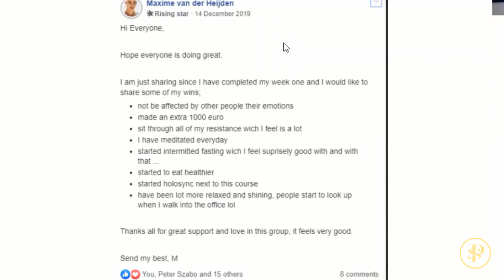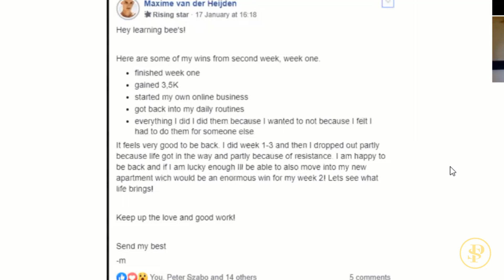Maxime van der Heijden - Student Interview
CHALLENGE: How To Leverage A.I. + E-com To Generate $30,000 (Or It’s Free)

BIO:
Peter Szabo accidentally stumbled into business & self help at the ripe age of 11 because of a failed investment his family made.

Coming from an average Slovakian household, now struck with debt and loan repayments, Peter hated to see his parents suffer, despite good intentions of wanting a better financial future for the family.

That motivated Peter to change his family’s unfortunate financial situation, however being 11 years old, barely speaking any English, there wasn’t much hope… until he saw the movie “The Secret”.

Even though the movie didn’t quite reveal the full secret to success according to Peter; it was enough to make him naively believe that “you can be, do, have anything if you set your mind to it”. With that blind faith, Peter Googled “how to make money online” and that’s how his journey began.

Fast forward to 19 years of age — after six-figures invested in countless mentors, coaches, seminars and putting in blood, sweat and tears —  Szabo built his first +$1.2M/yr business — a digital marketing agency.

Over a period of twelve years, he’s helped 300 small businesses in a wide variety of industries generate over $100M in revenue PROFITABLY using Facebook & YouTube ads — becoming the #1 largest FB Ads agency in CEE at the time.

Szabo also wrote a #1 Amazon best seller on marketing & sales, won a Stevie award for excellence in customer experience, as well as been featured in Forbes, Entrepreneur, Huffington Post, Inc.com & other media outlets.

Since late 2019, Peter divides his time between his marketing agency LEADEVO and Source Hacker — his passion project helping everyday people transform and build lives they love using Memory Flipping & the Human OS.

As of 2025, Peter runs 3 companies:
1. At LEADEVO Inc. our mission is helping 10,000+ impact-driven businesses transform into world-class companies that produce exceptional profit margins & deliver remarkable customer experiences.
2. At Source Hacker our belief is by helping an individual build a life he or she loves, the sum total is a world we love. Here, we empower people with the tools, knowledge and support to create lives they genuinely love.
3. AICommerce.co is a mix of the two — people don’t want mindset programs, even though that’s what they really need to get to the next level. Since our marketing agency mostly helped e-com stores grow, with AICommerce.co things came full circle; teaching people a vehicle to make money online with A.I. + e-com while still delivering the quintessential mindset, psychology, trauma resolution training so that an entrepreneur can actually follow through on their business plan and turn it into a reality. (80% of business success is psychology, only 20% are strategies)